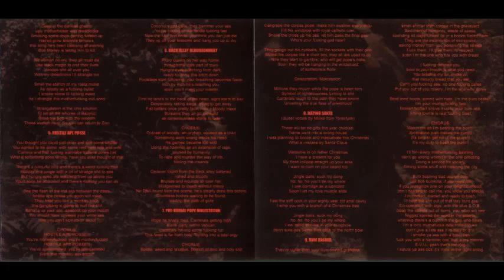Cumbeast - Human Piñata (FULL ALBUM, 2006)